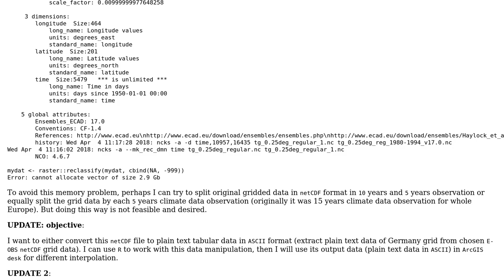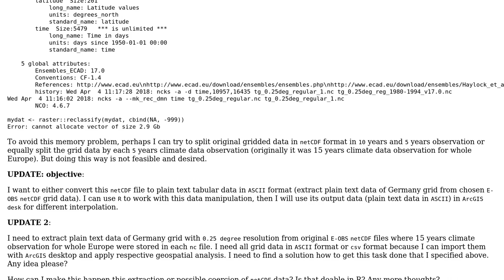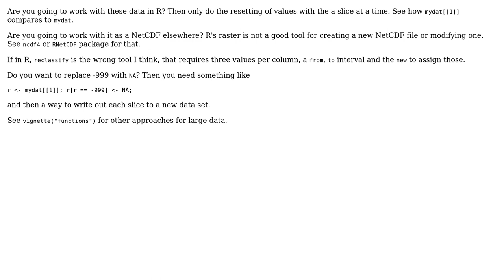GIS: Any workaround to extract plain text data in ASCII from `netCDF` file in R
With thanks & praise to God, and with thanks to the many people who have made this project possible! You are responsible for your own actions.